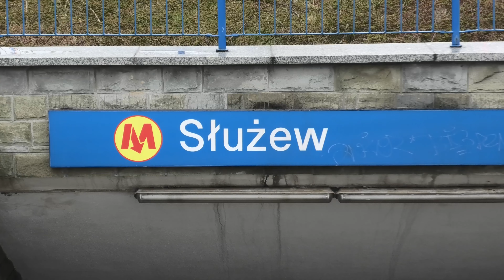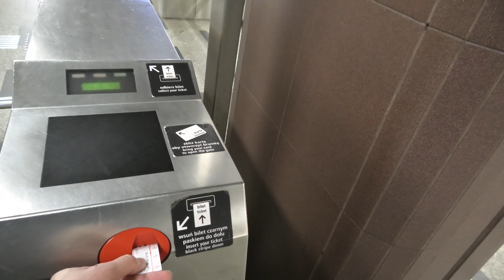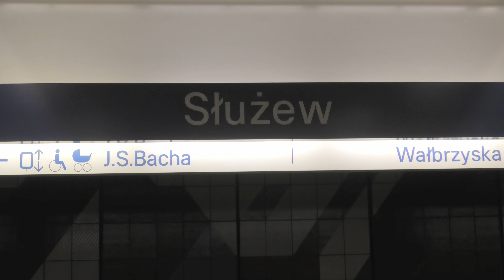Metro Warszawa Linia M1 Stacja Służew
Stacja Służew na linii M1 metra w Warszawie.

Służew Station an der U-Bahnlinie M1 in Warschau.

Służew station on the M1 metro line in Warsaw.